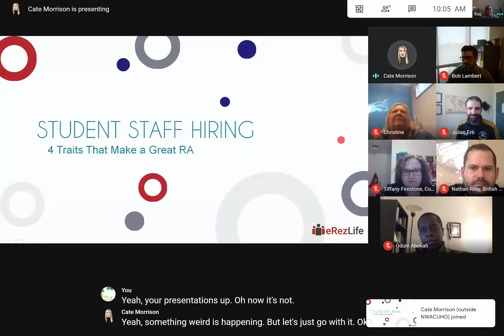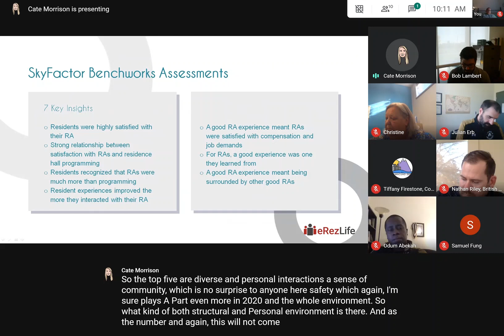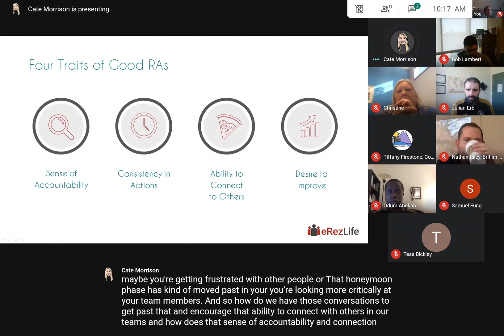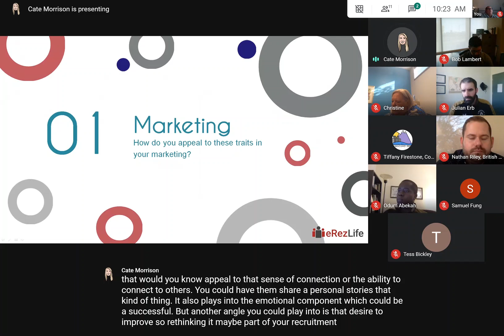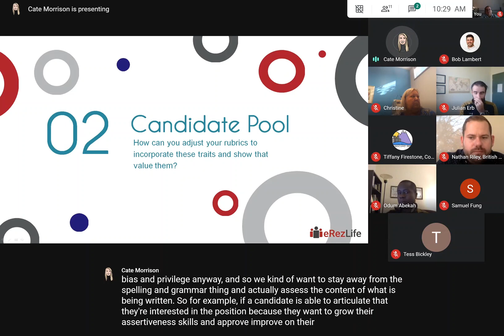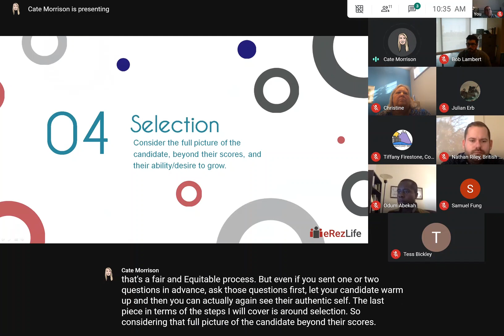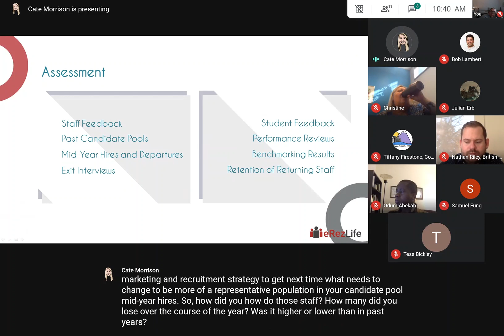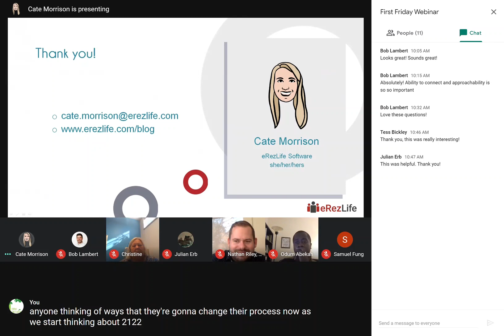October First Friday Webinar | Unpacking Student Staff Hiring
Thank you again to Cate Morrison from eRezLife for presenting Unpacking Student Staff Hiring: 4 Traits That Make a Good RA!